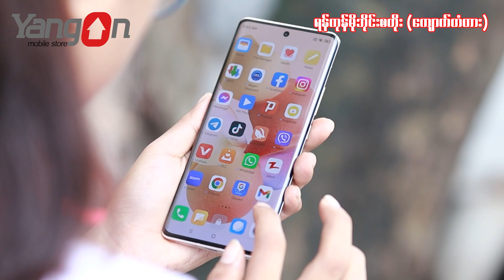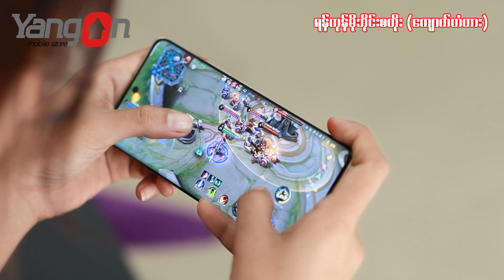❝ ပါးပါးကျစ်ကျစ်လေးနဲ့ Xiaomi ရဲ့ Civi 1s ကဘယ်လို လူတွေအတွက်ဖြစ်မလဲ ❞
❝ ပါးပါးကျစ်ကျစ်လေးနဲ့ Xiaomi ရဲ့ Civi 1s က
ဘယ်လို လူတွေအတွက်ဖြစ်မလဲ ❞

Built Quality ပိုင်းမှာ ပြောစရာမလိုလောက်အောင် ကောင်းတဲ့
Xiaomi Civi Series တွေထဲက Civi 1s လေးက

ဘယ်လို လူတွေအတွက်ဖြစ်မလဲ…🤔

ကိုယ်က Civi 1s လေးကို ဝယ်ဖို့ စဉ်းစားနေပေမယ့်
ဝယ်သင့်မဝယ်သင့် ဆုံးဖြတ်ရ ခက်နေတယ် ဆိုရင်တော့ ❗

ဒီ Video လေးကို အဆုံးထိကြည့်ဖို့တော့ လိုလိမ့်မယ်နော် 😎

(m.me/yangonmobilestorektd)

၃၄ လမ်း နှင့် မဟာဗန္ဓုလပန်းခြံလမ်းကြား
( ဘားလမ်း မှတ်တိုင်အနီး )
ကျောက်တံတားမြို့နယ်၊ ရန်ကုန်မြို့။